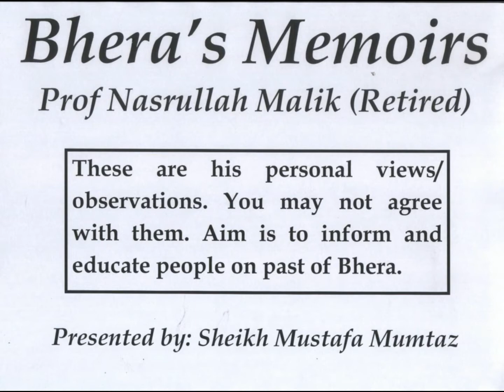MEMOIRS OF BHERA Prof Nasrullah Malik